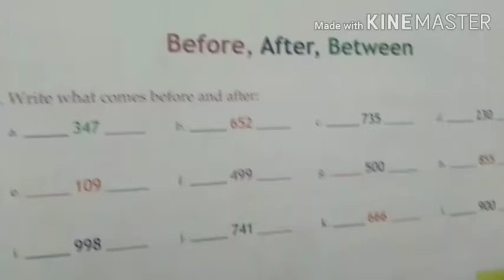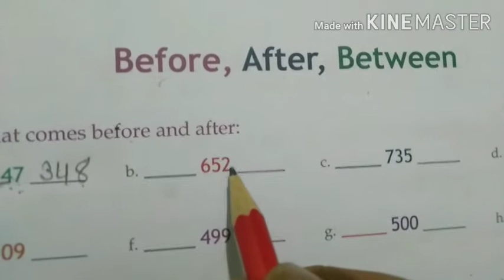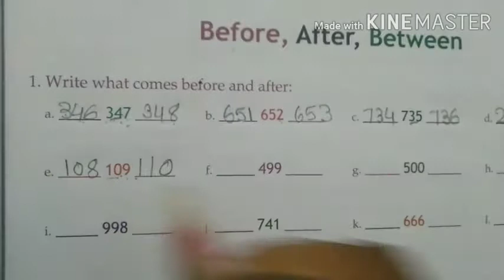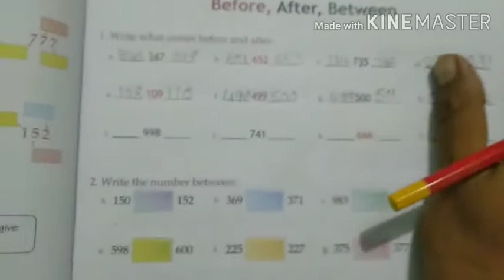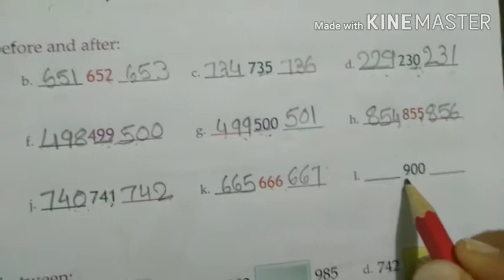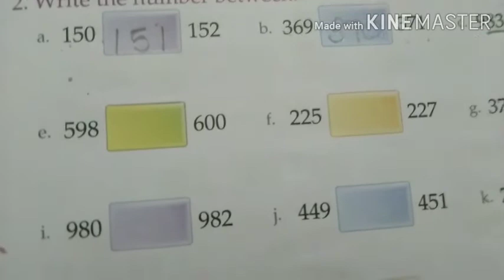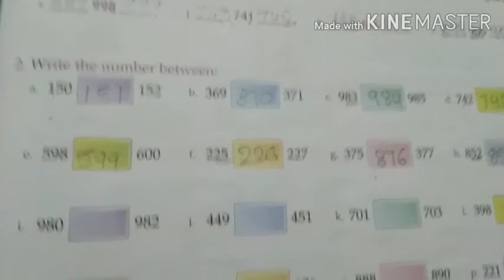Std 2 nd maths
Between number